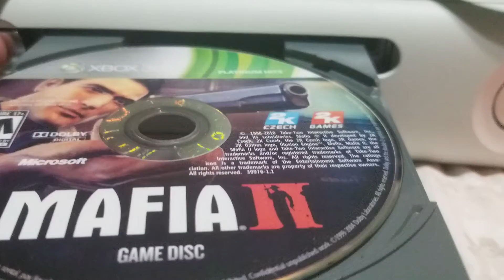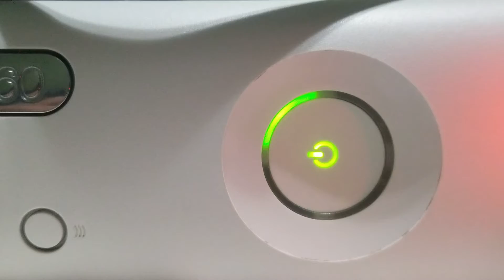September 24, 2021